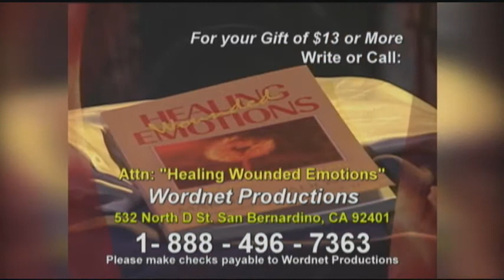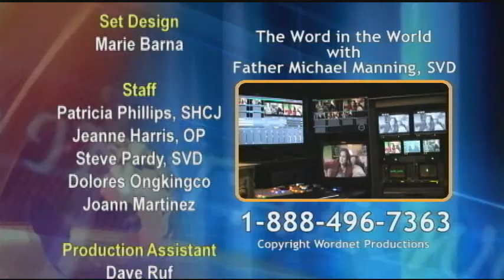Heart of Agape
What if God said to you: "I want you to share my love with as many people as possible." Would you be able to do it?